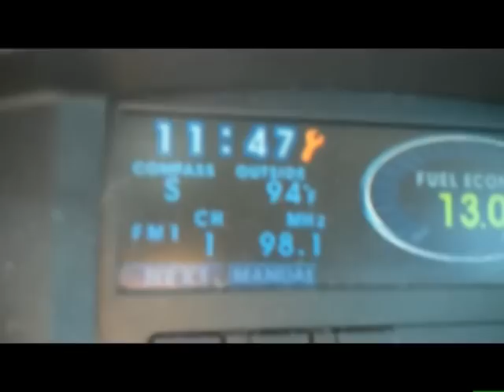Booty in a Spandex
It's time to get into shape!  If my fat ass can go lose some pounds, so can you!  So get off of the computer, put your iphone down, quit drinking that coke, and get some exercise damnit!